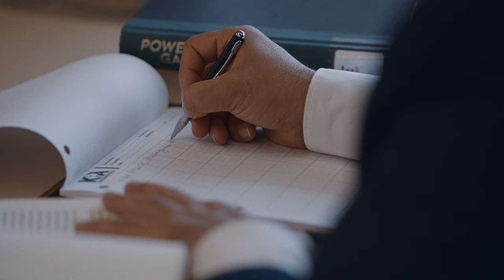O'zbekistonlik | Episode 1 | Official Trailer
Ushbu film dunyo bo‘ylab turli sohalarda muvaffaqiyatga erishgan o‘zbekistonliklar hayoti haqida.
U sizning omad haqidagi tasavvurlaringizni o‘zgartirib yuborishi aniq. Chunki film qahramonlari muvaffaqiyatga erishishda maqsad va unga intilish qanchalik muhim ekanligi tog'risida hikoya qiladi.

Loyiha muallifi -  Alisher Sadullaev
Rejissyorlar - Muhlisa Azizova, Jahongir Ahmedov
Operator - Jahongir Ibragimov
Prodyuser - Oybek Abdushukurov
Montaj - Oxunjon Ubaydullayev

Karimov Аsqarali
Аkilxanov Bobir
Ergasheva Dilshoda
Israilova Madina

Фильм о жизни узбекистанцев, уехавших за границу, попытать счастье и достичь глобальных целей. Он определённо изменит ваше мировоззрение. Потому что главные герои фильма руководствовались лишь мечтой и желанием добиться успеха.

Автор проекта - Алишер Садуллаев
Режиссёры - Мухлиса Азизова, Жахонгир Ахмедов
Оператор - Жахонгир Ибрагимов
Продюсер - Ойбек Абдушукуров
Монтаж - Охунжон Убайдуллаев

Каримов Аскарали
Акилханов Бобир
Эргашева Дильшода
Исраилова Мадина